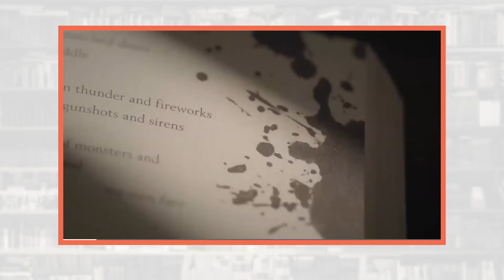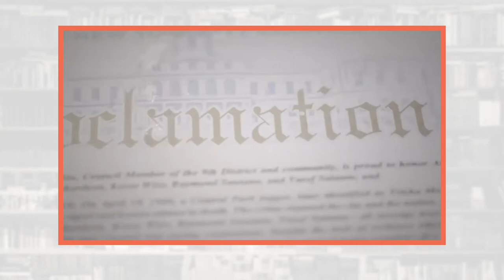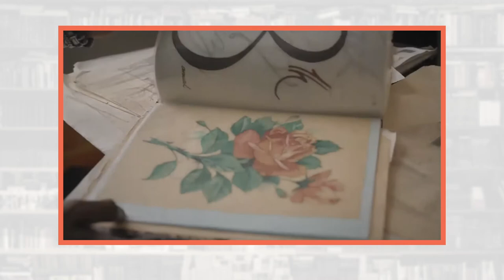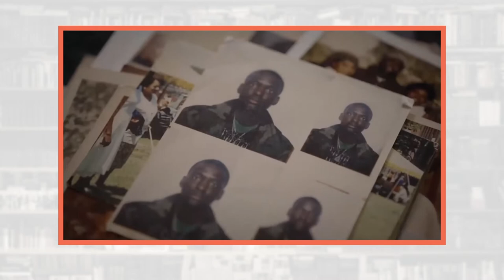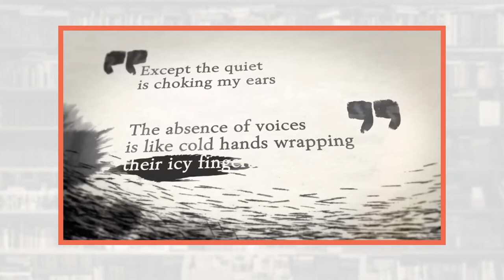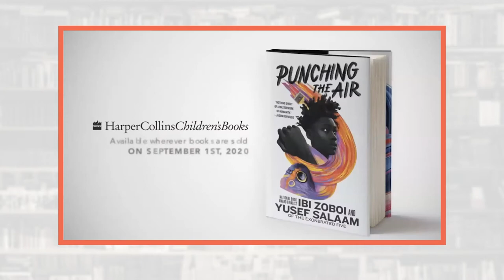Fairfield Public Library's One Book One Town || "Punching the Air", by Ibi Zuboi & Dr. Yusef Salaam